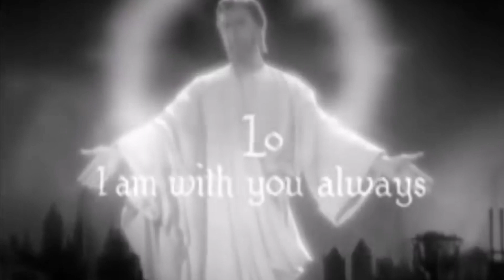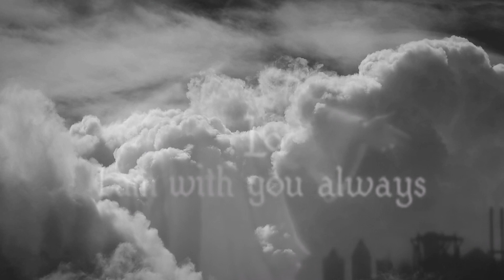Sermon on the Mount (on Mars)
God speaks to us.  (Sometimes through old sci-fi movies.)

Music created with Garageband with sound clips from various vintage film clips.  Video created in Premiere Pro.

From the book of Matthew, chapter 5:

Now when Jesus saw the crowds, he went up on a mountainside and sat down. His disciples came to him, 2 and he began to teach them.

He said:
3
4
Blessed are those who mourn,
    for they will be comforted.
5
6
Blessed are those who hunger and thirst for righteousness,
7
8
9
10
Blessed are those who are persecuted because of righteousness,
11 “Blessed are you when people insult you, persecute you and falsely say all kinds of evil against you because of me. 12 Rejoice and be glad, because great is your reward in heaven, for in the same way they persecuted the prophets who were before you.

(For the full sermon see Matthew chapters 5-7.)